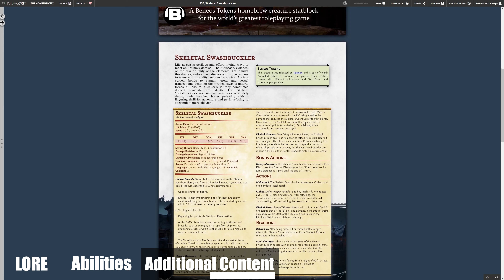Skeletal Swashbuckler | Beneos DnD tabletop RPG Creature Token